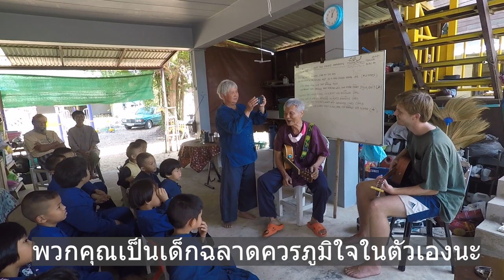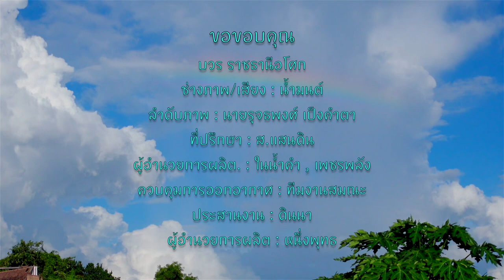660316 021 1 ชาวต่างชาติมาเยี่ยมอนุบาล